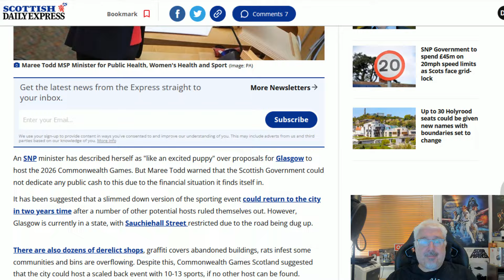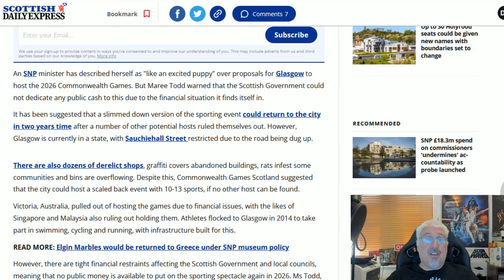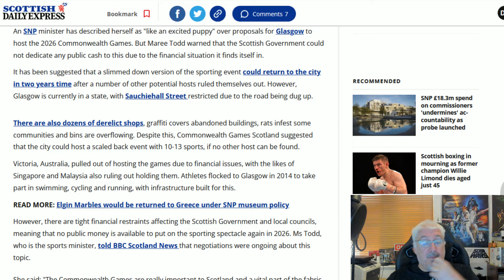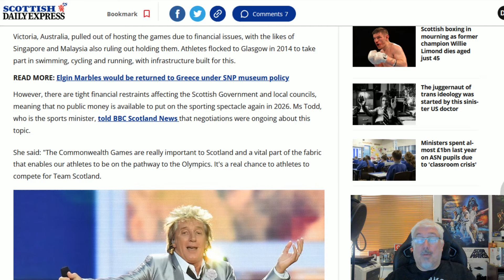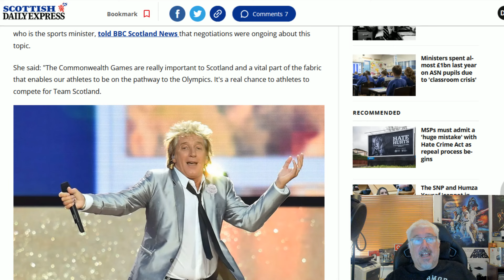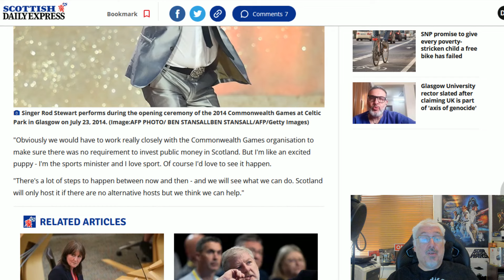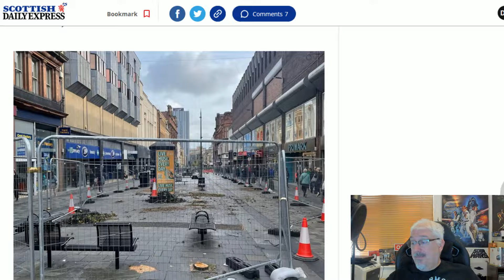Maree Todd's Glee!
Why is Maree Todd all giddy for the commonwealth games when Glasgow is in such a state?